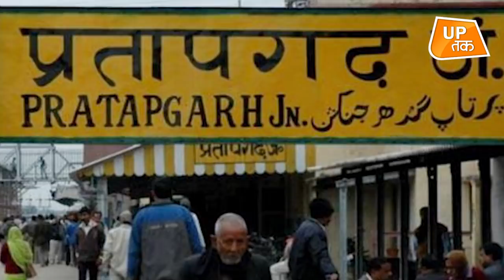Pratapgarh: पत्रकार ने एक दिन पहले बताया था जान का खतरा, फिर हो गया ये..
उत्तर प्रदेश के प्रतापगढ़ में टीवी पत्रकार सुलभ श्रीवास्तव की संदिग्ध मौत का मामला सामने आया है. एक दिन पहले ही सुलभ ने हत्या की आशंका जताते हुए सुरक्षा की मांग की थी. उन पर हमले की आशंका जताई जा रही है.